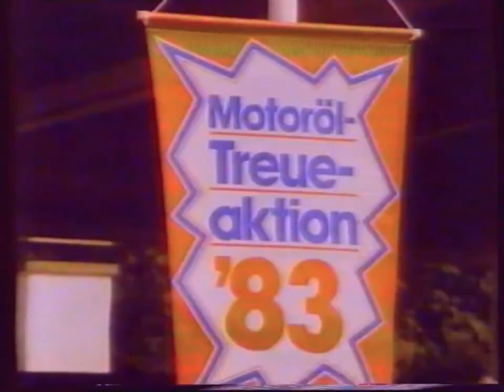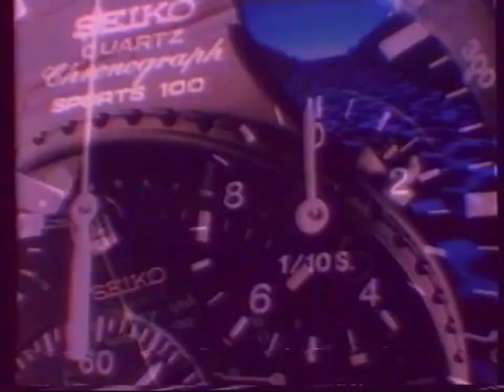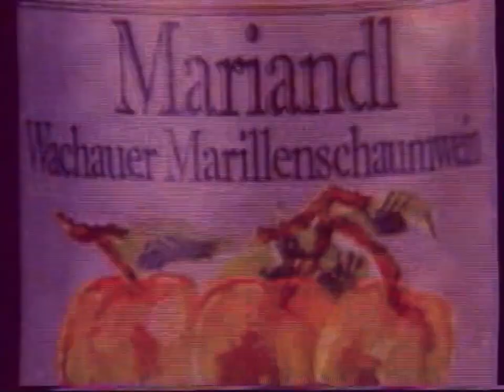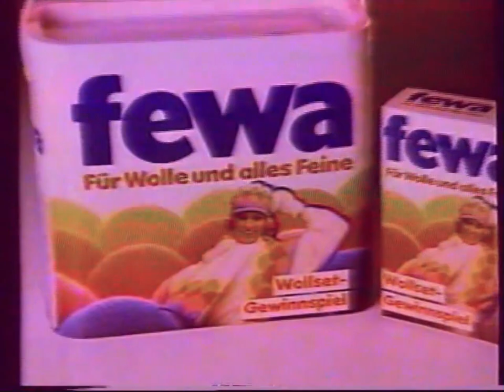ORF FS 2 - Werbung und Programmvorschau (29.11.1983)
Heute bin ich mit dem Adventskalender dran, daher wird im Thumbnail was anderes angezeigt. Zum Video: in der ersten Minute war das ganze Video wieder mal tonversetzt, ich habe mühevoll jeden Werbespot einzeln am Ton wieder angepasst. Weiters hab ich die Farbe etwas korrigiert, da leider wieder viele Grüntone aufgetaucht sind. Mehr konnte ich nicht tun, aber ich denke es ist YouTube-tauglich. Weitere Besonderheit: weil der vierte und letzte Teil der erfolgreichen Fernsehserie "Die Dornenvögel" wirklich lang ist, wurde er auf FS 2 schon um halb acht gesendet wo normalerweise auf beiden Programmen die Zeit im Bild gesendet wurde. Aber gut, nun zum Überblick.

Überblick:
0:00 Giesswein Schuhe (unvollständig)
0:05 Shell Tankstellen
0:21 Maggi Suppen
0:46 Ovomaltine
1:08 Emsa Küchenhelfer
1:29 Bama Fußbetteinlagen
1:51 Seiko Uhren
2:13 Schroll Zipp und Frottee
2:34 Mariandl Marillenschaumwein
2:41 Commodore Computer
3:12 Fewa Waschmittel
3:44 Milka Gewinnspiel
4:06 Senderkennung FS2
4:18 "Heute Abend" Programmansage mit Ingrid Wendl
6:40 Beginn 4. Teil "Dornenvögel"

Abspielgerät: Sony SL-F60
Kassette: Sony Dynamicron L-750
Digitalisierung: MAGIX Retten Sie ihre Videokassetten Bildbearbeitung: Flowframes Video Interpolator und MAGIX Video Deluxe 2023